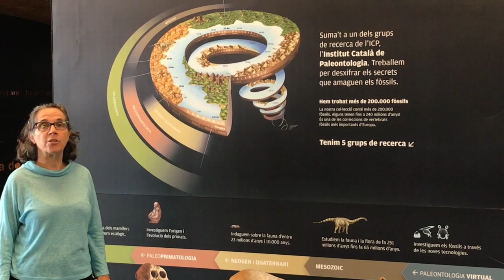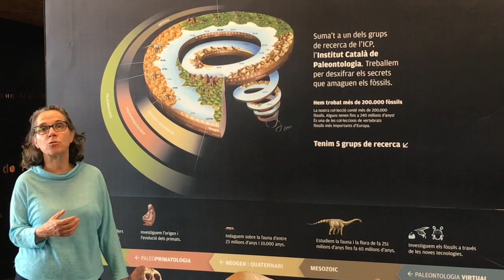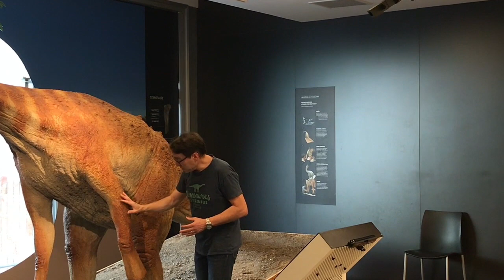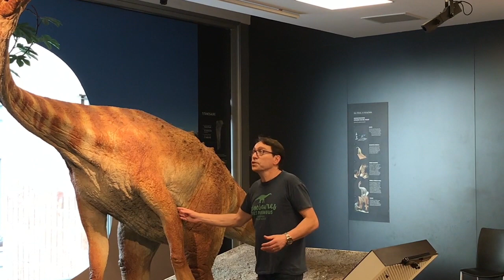Sabadell - Museu de l'Institut Català de Paleontologia Miquel Crusafont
Fèmur de Titanosaure